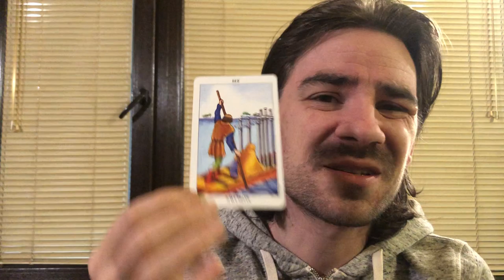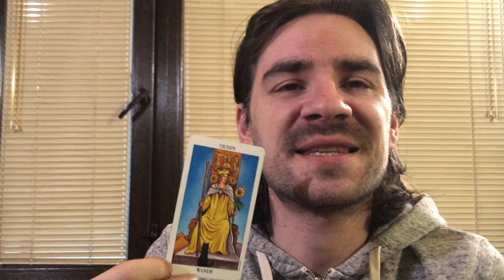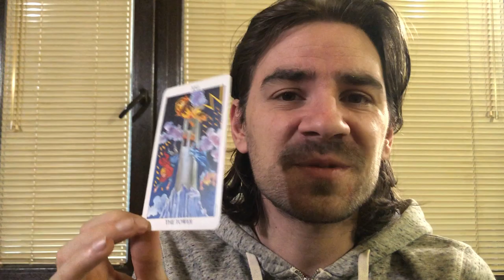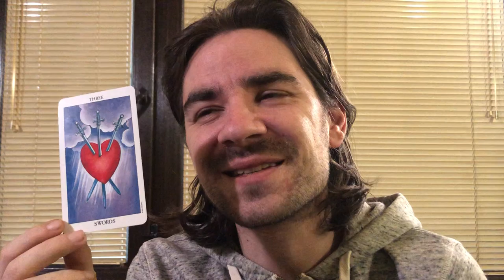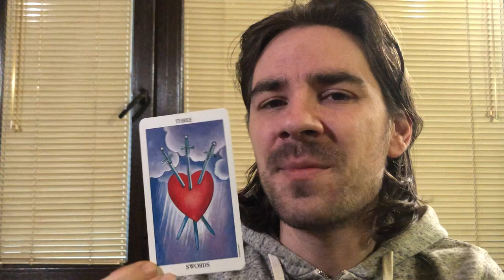🥰TAURUS! WOW! 2PPL WANT UR ATTENTION! 1 IS JEALOUS! January 26- February 2 2020 Weekly Tarot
🥰TAURUS! WOW! 2PPL WANT UR ATTENTION! 1 IS JEALOUS! January 26- February 2 2020 Weekly Tarot Welcome to Radko Tarot. This video is for your astrological sun, moon and rising sign! To order or schedule a one on one personal tarot reading with Radko